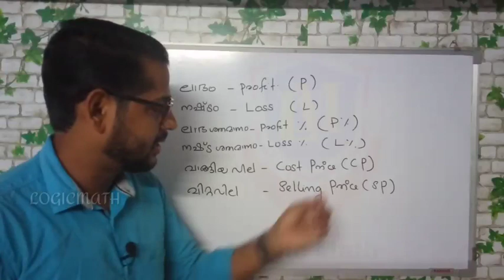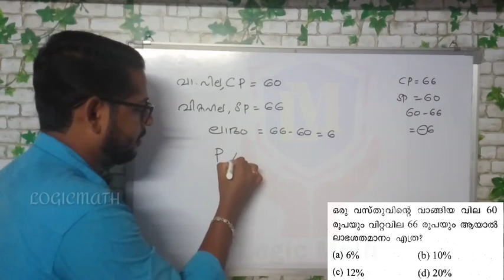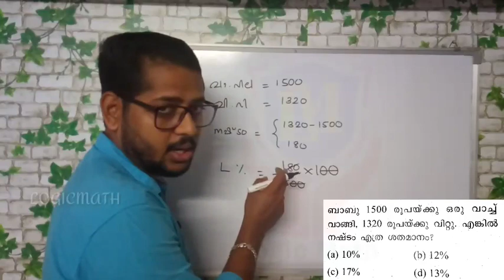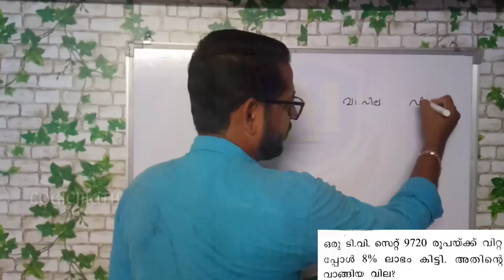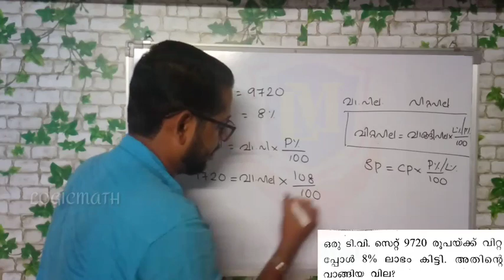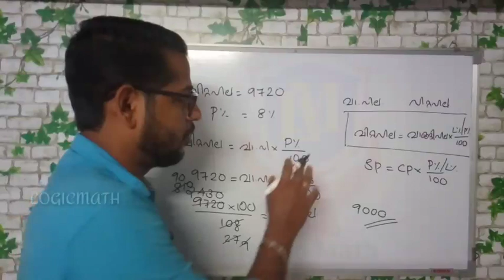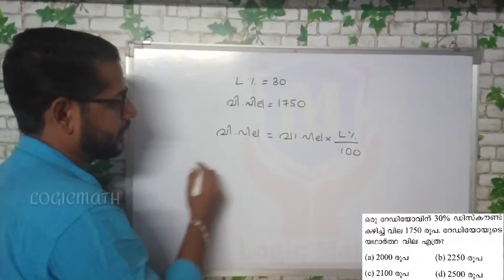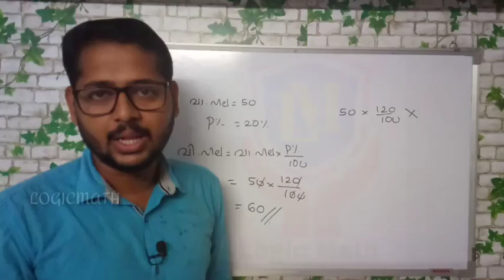Profit & Loss ( ലാഭവും നഷ്ടവും ) Part 1 : ആദ്യം മുതൽ മനസിലാക്കി പഠിക്കാം 😍